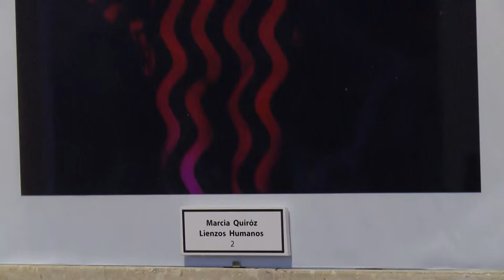Muestra de los talleres de fotografía del Centro de Política y Territorio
Se inauguró la muestra del Taller de Ensayo Fotográfico realizada durante el año 2014 en la UNAJ, coordinado por la profesora María Marino.

La muestra exhibe los trabajos de ensayo fotográfico “Roque Recargado”, de Pablo Montero; “Lienzos Humanos”, de Marcia Quiroz; “DesBORDArte”, de Karina Rollet; y el ensayo grupal “Mirada UNAJ” compuesto de múltiples tomas del edificio central de la Universidad.

Además se exponen trabajos correspondientes a los talleres de nivel inicial realizados en los últimos tres años.